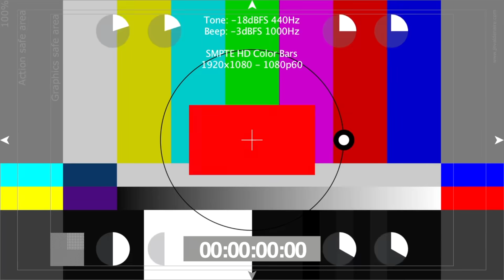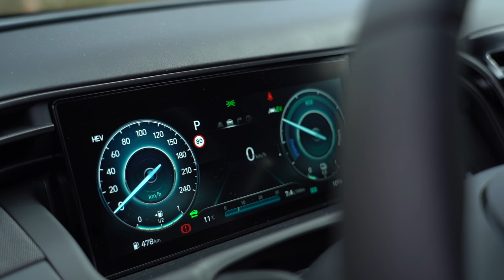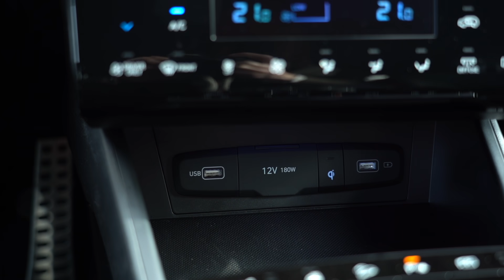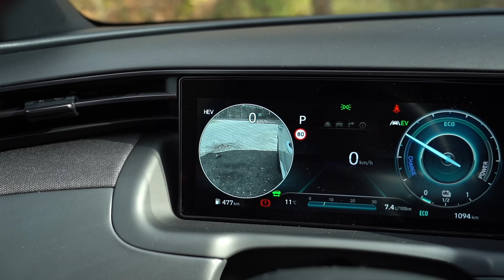Essai | Hyundai Tucson PHEV | Le meilleur du marché ?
C'est un best seller, le Hyundai Tucson nouvelle génération s'arrache comme des petits pains, on a mis la main sur la version PHEV, hybride rechargeable de 265ch.